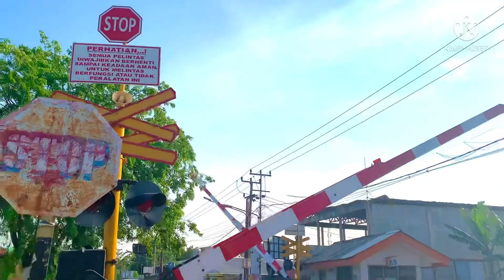Bahaya❗️Banyak yang nerobos palang padahal kereta ngebut banget❗️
Perlintasan terbar - bar yang pernah saya lihat, palang pintu sudah menutup tapi warga masih banyak yang nekat menerobos perlintasan. Sampai petugas PJL menegur karena kereta sudah terlihat dekat.

Saya hunting bersama Basman Hardajaya

Di PJL 156 Jl. Waralaba Karawang
Kereta yang melintas
- KA Taksaka
- KA Argo Lawu
- KA Serayu
- KA Semen Kosongan